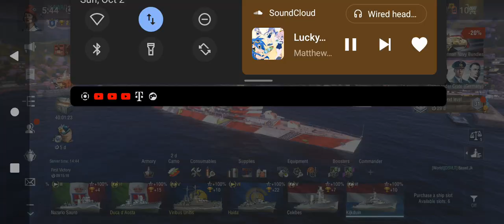what ship do y'all think looks best with this paint